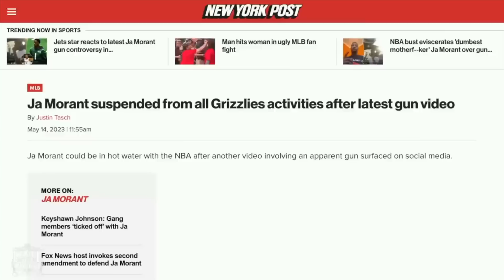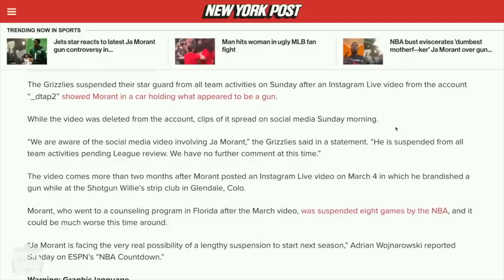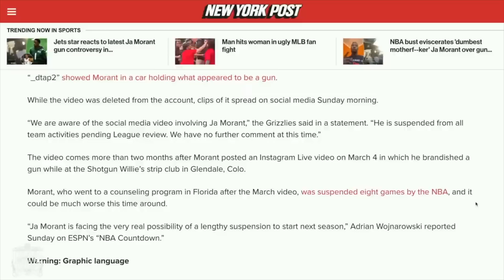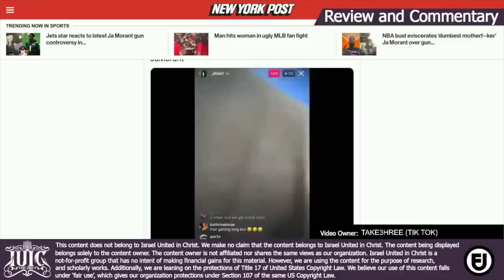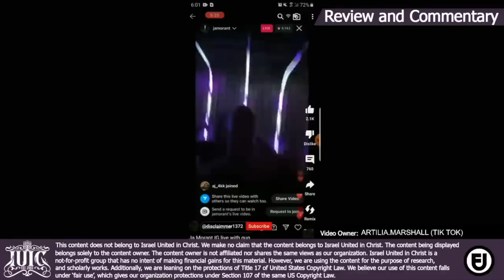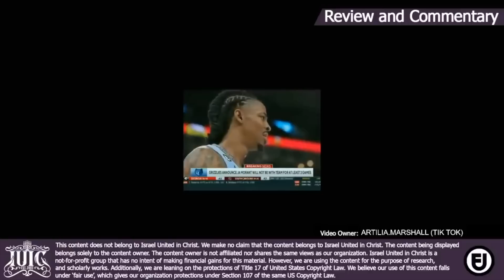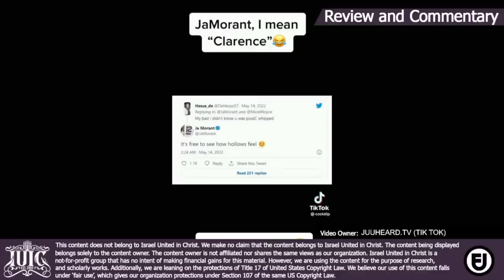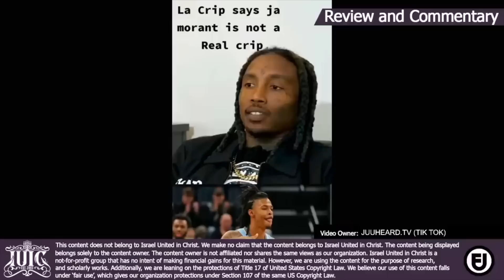Message To Ja Morant